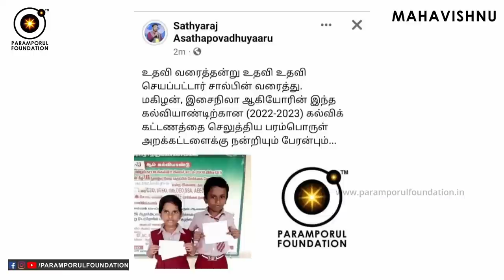How to Know About Powerful Universal Secrets? Where to Learn this SOUL EDUCATION?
For daily Annadhanam & Other Charity Activity Contributions:

NAME : PARAMPORUL FOUNDATION
AC NO : 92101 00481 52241
IFSC: UTIB0000210
SAVINGS TRUST AC
AXIS BANK